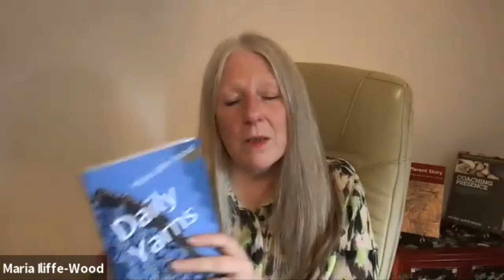Rewrite Your Life with Maria Iliffe-Wood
Maria has been a coach for over 30 years, has run a leadership development consultancy for 12 years, she is also an author and in 2020 set up a new publishing company, IW Press Ltd. Talk about Remapping your Life.

Maria never intended to run her own company, until the day in March 2009 – the 5th March to be precise – when she had an insight that changed the course of her life.

And she never intended to be a publisher, had no background or experience in publishing, but on 10th November 2020 she found herself registering IW Press Ltd with Companies House.

Maria thought she knew how to map out her life, but her plans and life’s plans seemed to be two different things.

She came across the Three Principles in 2013 within a week of being the writer of a manuscript which was to become a book called Coaching Presence. The Three Principles gave her a better understanding of something she intuitively understood before but had not recognized. This recognition allowed her to take every step to where she is now, without needing to know where it was going to lead.

Facebook Remap Your Life

0:00 Introduction
1:07 Bank Manager
5:11 Coaching
5:56 Self Employment
7:51 How I Got Clients
14:33 Author
22:53 Three Principles
27:09 Publishing Company
37:54 Inner Confidence
42:09 Current Project